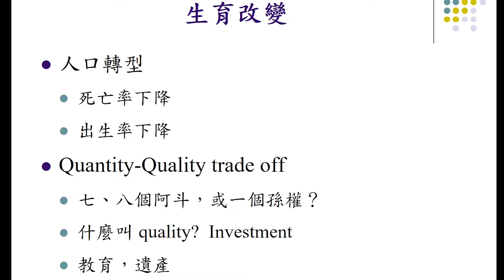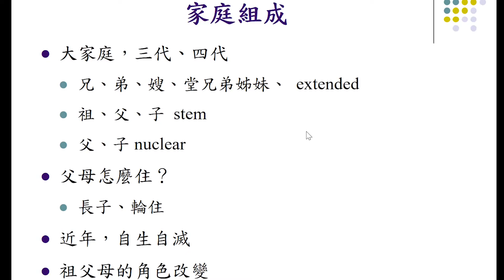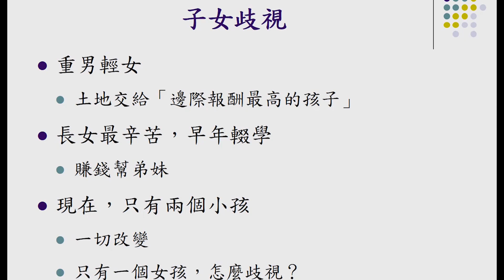第4講 百年來家庭的改變4A-百年來家庭的改變/生育改變/ 家庭的組成